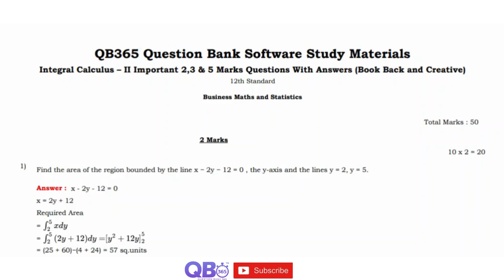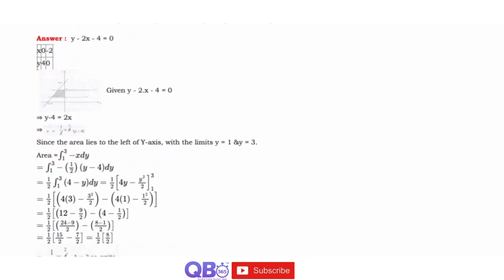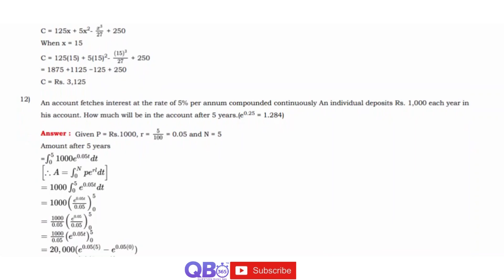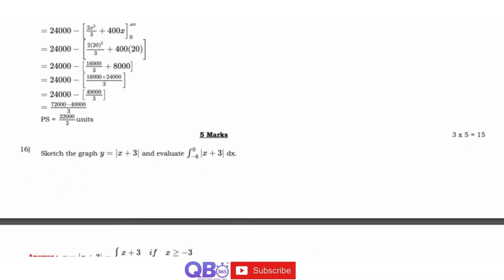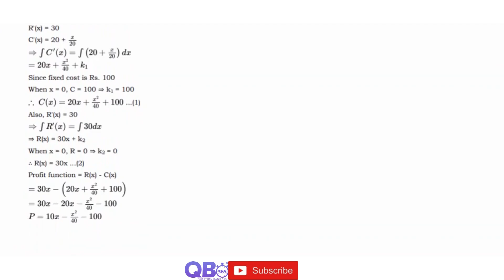TN 12th Business Maths Integral Calculus – II Important 2,3 & 5 Marks Questions With Answers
TN Class 12th Business Maths and Statistics Integral Calculus – II Study Materials

TN State Board / Matriculation 12th Business Maths and Statistics Subject - Integral Calculus – II Two, Three and Five Mark Question and Answers

Integral Calculus – II | Question and Answers | Question Bank

Random Variable and Mathematical Expectation  | State Board | Class 12 Business Maths and Statistics | Question and Answers

Tamilnadu updated new syllabus  12th Business Maths and Statistics subjects full portion question, answers and solutions | Maximum Possible Creative

Questions with Answers | Practice more and Score Centum in Business Maths and Statistics, Tamil Nadu Board HSC Exam.

QB365 Learning App - Practice - Succeed - Maximum Possible Q&A's with Solutions.QB365 Student Learning Management Software